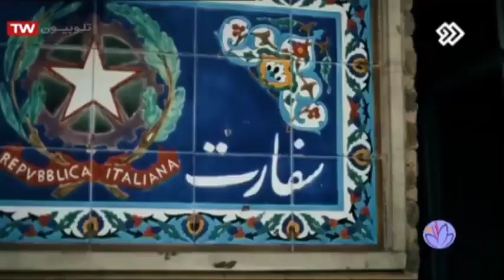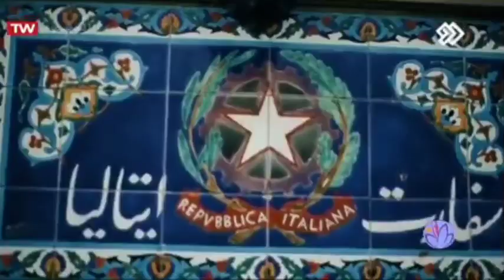Ambassador Perrone's interview with Zaferan TV programme on Iran's national TV channel IRIB2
We are pleased to share the interview in Farsi by the Ambassador of Italy to Iran, H.E. Giuseppe Perrone, on Italian culture and lifestyle with Najmeh Zeinali Janabadi for Zafran TV programme, aired on 25 December 2020 on Iran's national TV channel IRIB2.